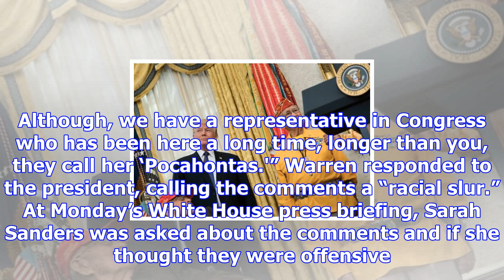Navajo code talker breaks silence after trump pocahontas comment - what he says, wow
President Trump began a media firestorm Monday after referring to Elizabeth Warren as “Pocahontas” a...